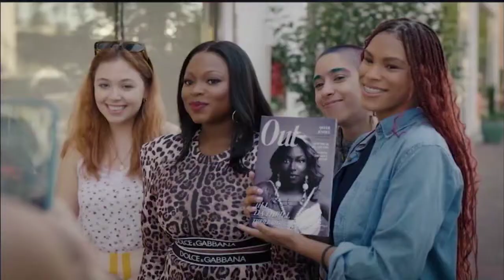Queens S01 E05 Promo "They Do Anything for Clout" (HD) Eve, Brandy Hip-Hop Drama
Queens 1x05 "They Do Anything for Clout" Season 1 Episode 5 Promo - As Brianna deals with a painful reminder of Jeff’s infidelity, the group hopes a performance at the American Music Awards will solidify their comeback. Meanwhile, after completing treatment at a rehab facility for her addiction issues, Lauren struggles to identify with her alter ego, Lil Muffin, on an all-new “Queens,” Tuesday, November 16th on ABC. Watch episodes on demand and on Hulu the day following their premieres.

Queens 1x05 Promo/Preview "They Do Anything for Clout"
Queens Season 1 Episode 5 Promo
Queens 1x05 Promo "They Do Anything for Clout" (HD)

» Watch Queens Tuesdays at 9:00pm this Fall on ABC
» Starring: Brandy, Eve, Naturi Naughton, Nadine Velazquez, Pepi Sonuga